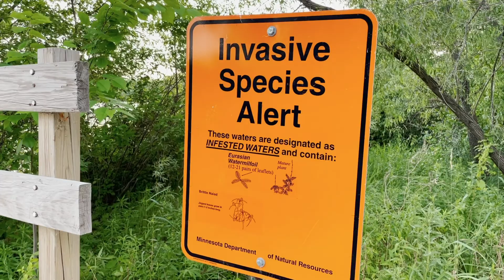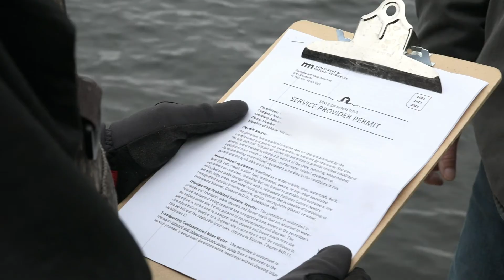Shoreland Owner Training for AIS Prevention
Shoreland owners play an integral part in AIS prevention by understanding the risks their watercraft and shoreline equipment like docks, lifts and rafts pose when moving from one waterbody.  This training video lays out the best practices each of us can take to mitigate the risks to protect our resources for future generations.